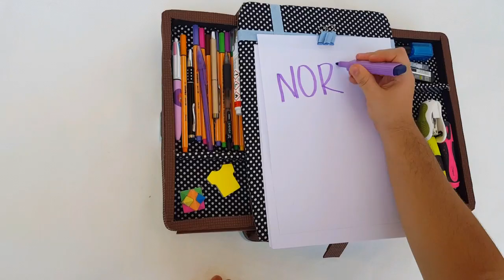Organizador tipo Tablero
Norm´s Creations